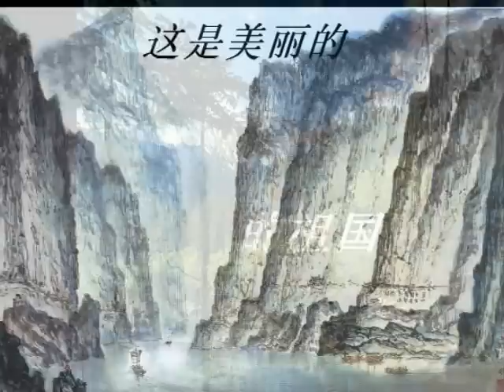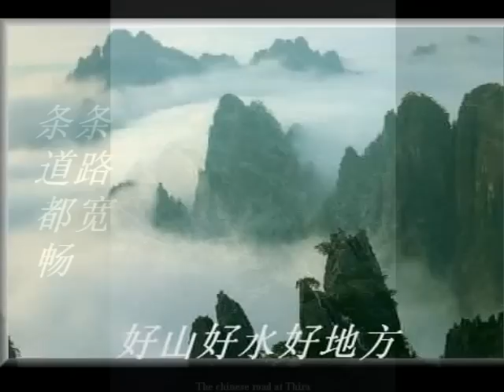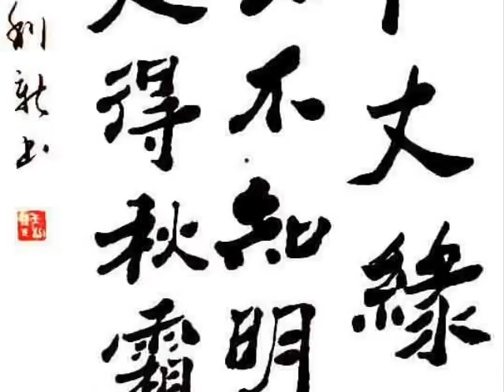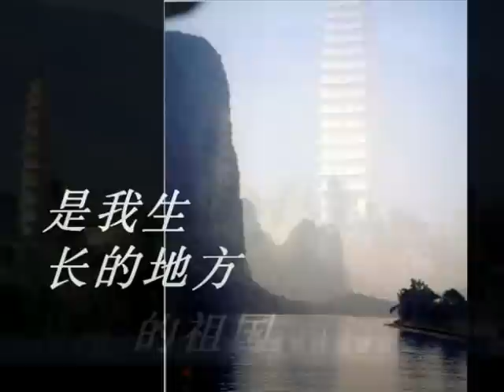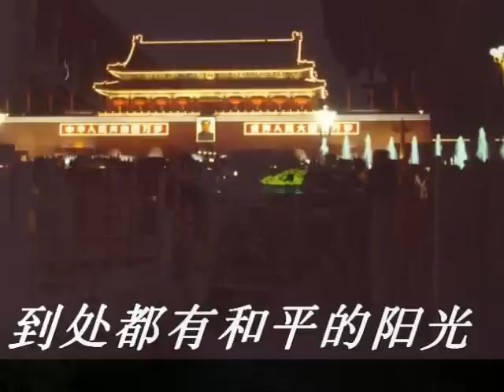我 的 祖 国 - Sung by: 韩红 - Han Hong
This is a Chinese revolutionary song from the 60s. It was from a Chinese movie called "Shang Kan Lin" about China's participation in the Korean War where it beat the shit out of the Americans.This version is done in a modern ballad style by Han Hong. It got stirring melody with words to match.